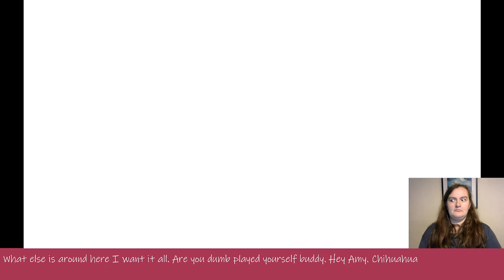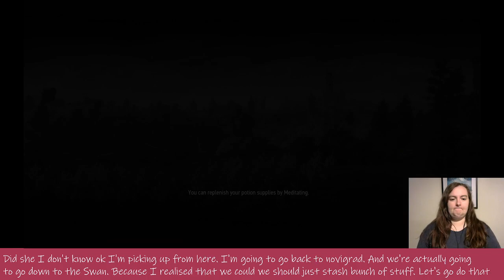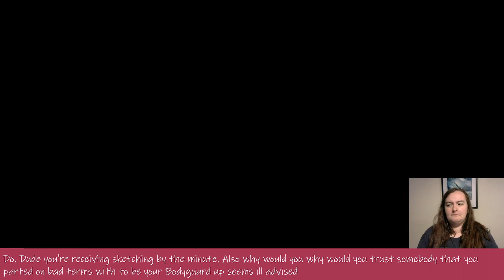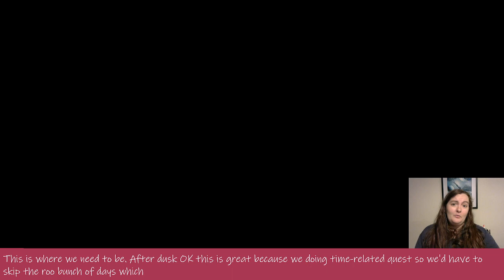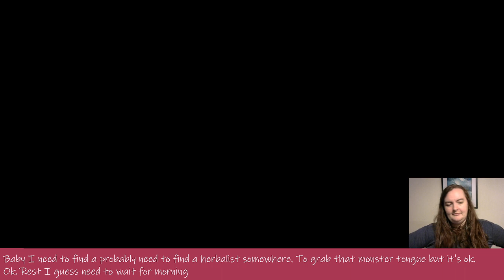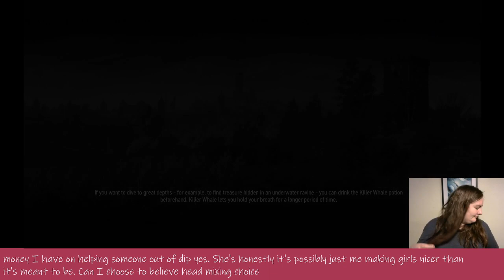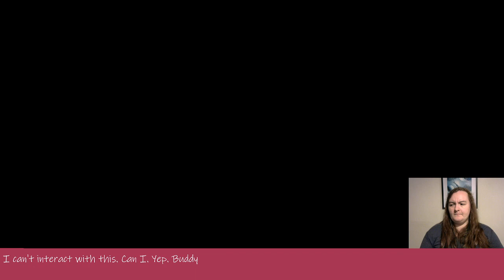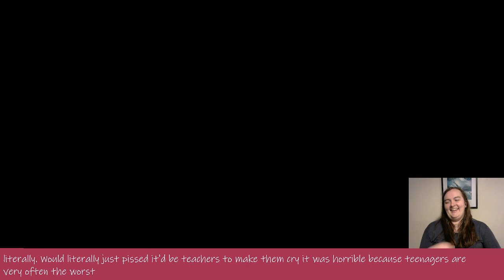The Witcher 3 - Episode 15 Part 2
Episode 15 of my first playthrough of The Witcher 3 (Part 2 due to a stream disruption).

Wanna keep up with other stream? Follow me over on Twitch!